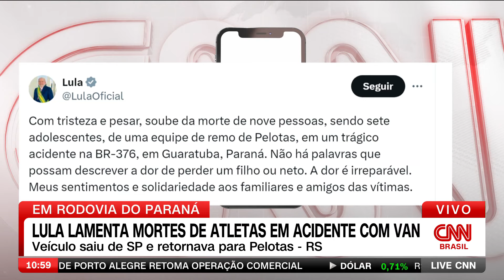Lula lamenta mortes de atletas em acidente com van no Paraná | LIVE CNN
O presidente Luiz Inácio Lula da Silva (PT) lamentou as mortes de atletas em um acidente na BR-376, em Guaratuba, Paraná, no domingo (20). De acordo com os Bombeiros, nove pessoas morreram após uma carreta tombar sobre uma van de turismo.